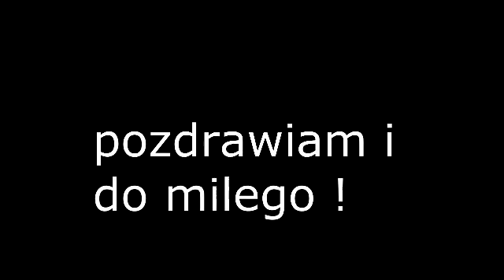Pioner 13ft , 3.65m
nowe plywadelko na wode ;)